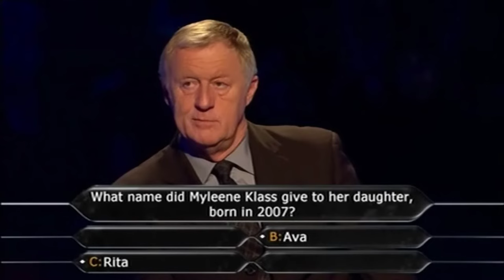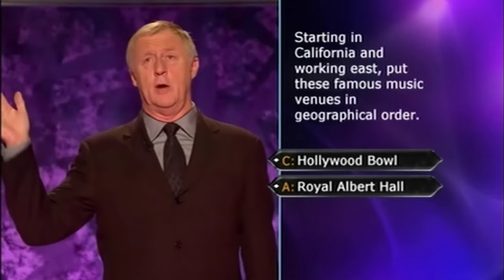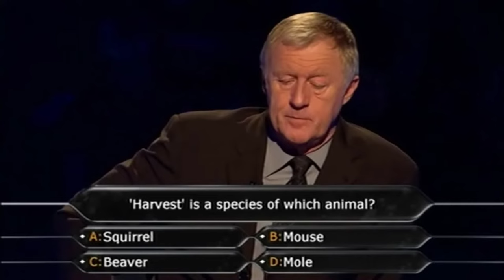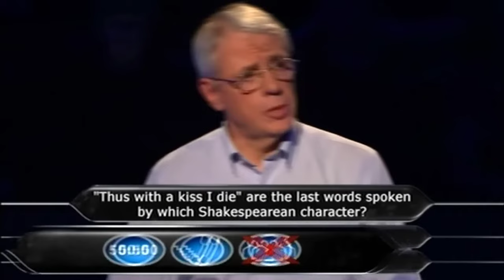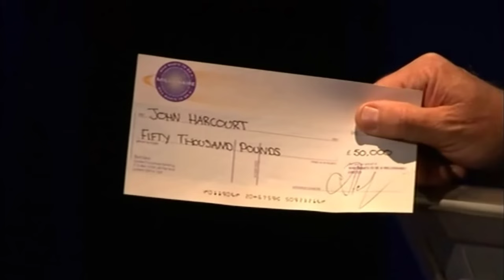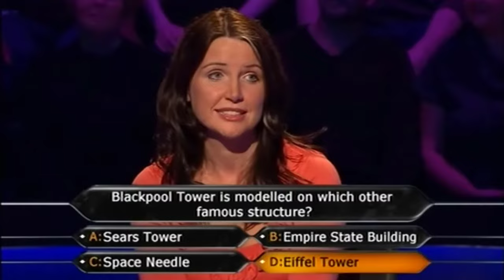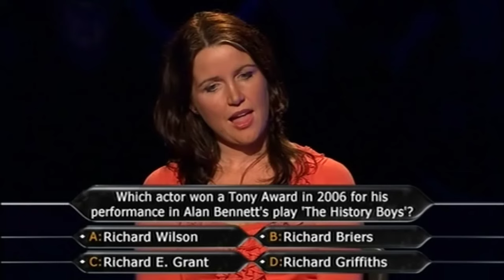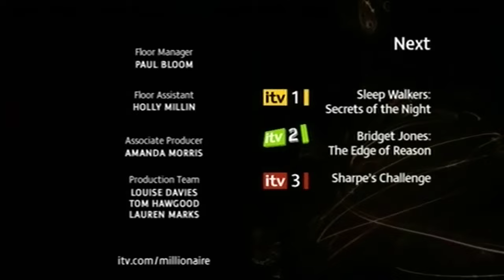Who Wants To Be A Millionaire? 16th December 2008